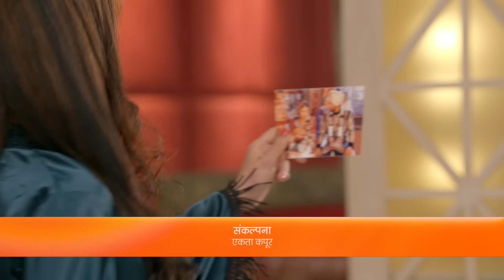Rhea ने Maya के room में किसको देखा? | Kumkum Bhagya | Full Episode 1662 | Zee TV | 8 Sep 2020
Show Name : Kumkum Bhagya
Producer/Star Cast : Mugdha Chaphekar, Krishna Kaul, Rachi Sharma, Abrar Qazi.
Episode No : 1662

Alia promises Rhea that she will stop Ranbeer’s wedding. Despite Dushyant’s threat, Prachi arrives for the wedding. When Maya threatens Rhea, Ranbeer comes to Rhea’s rescue. Now, viewers in India can watch Kumkum Bhagya episodes before their TV telecast only on ZEE5.